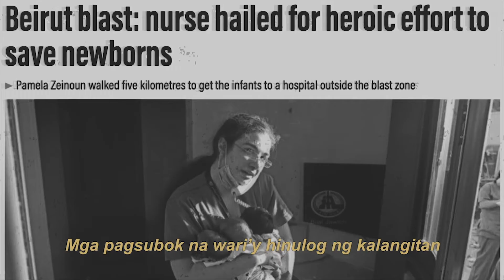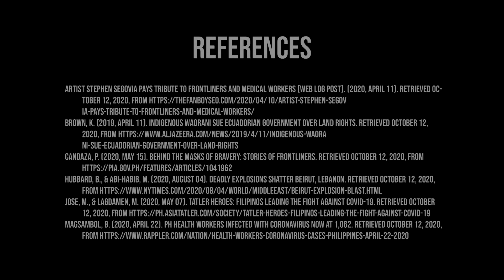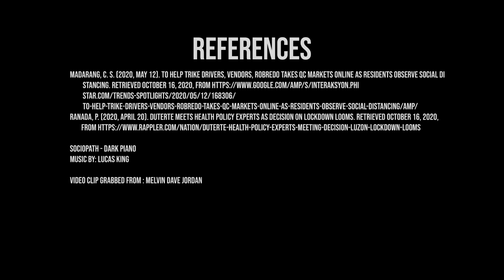One Day More - UST SHS Chorale Pioneer Batch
One Day More Virtual Choir Project
Performed by the UST Senior High School Chorale Batch